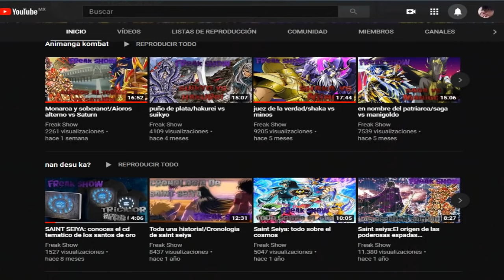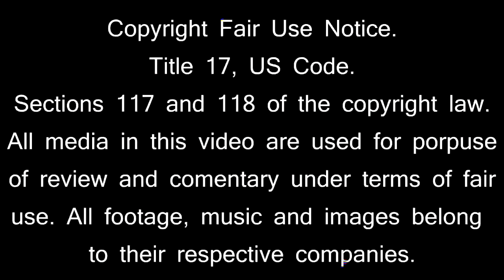saint seiya the lost canvas gaiden aries parte 3 gran final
despues de dos largas series de videos y un monton de tomos contados , llega el fin de este manga , shion y teneo libran la ultima batalla